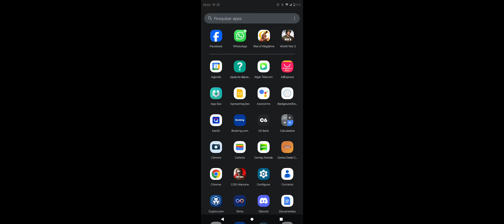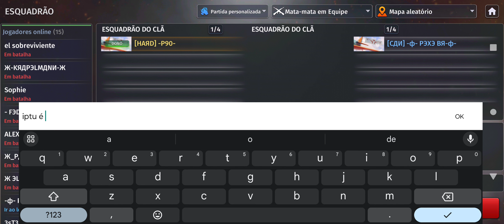P90 ⚔️ PEXE |CAMPEONATO 1vs1 | World war 2